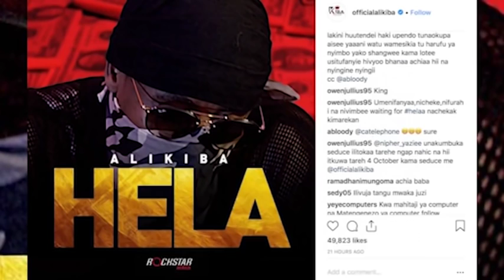zijue sababu za Alikiba kufuta Video mpya "HELA"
Ebwana haya ndio yaliojiri siku ya leo kwenye clouds update Msanii wa Bongo Fleva Alikiba amefuta Video yake mpya ya "HELA" aliyoipost siku ya leo. Tazama zaidi